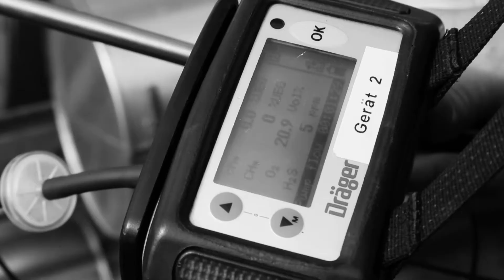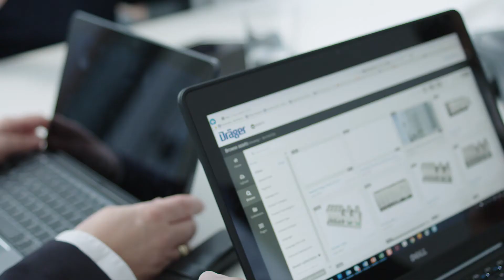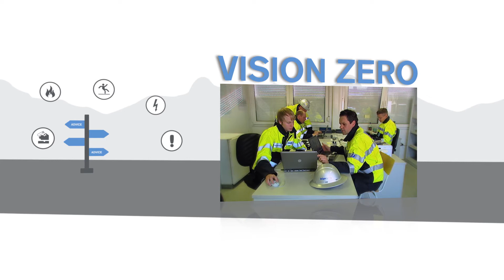Dräger Global Key Account Management - Worldwide Safety Solutions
You have to manage safety technology and processes for oil and gas or chemical industry facilities worldwide? Find out how our solutions for multinational companies could give you more peace of mind.